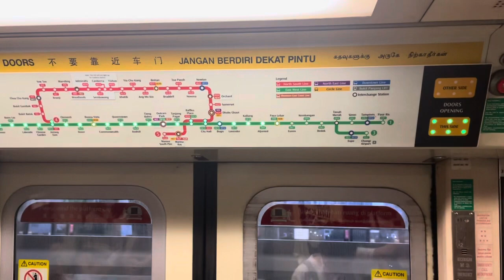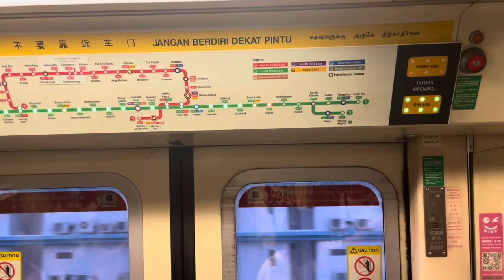SMRT Trains EWL Siemens C651 [237/238] - Kembangan to Eunos (➡️ Joo Koon)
Recorded on 19 August 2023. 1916hrs-1918hrs. Ninth C651 ride for 2023. Not a very nice ride at all but oh well, I filmed C651 237/238 from EW6 Kembangan to EW7 Eunos for EW29 Joo Koon and it's damn crowded. Walao.

Published on 2 November 2023, 1400hrs